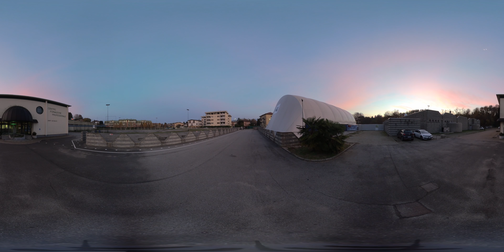C.F.P. Padri Somaschi - Impresa Sociale - Esterni [Video360]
C.F.P. Padri Somaschi - Impresa Sociale - Esterni